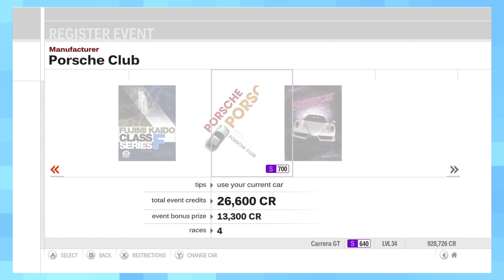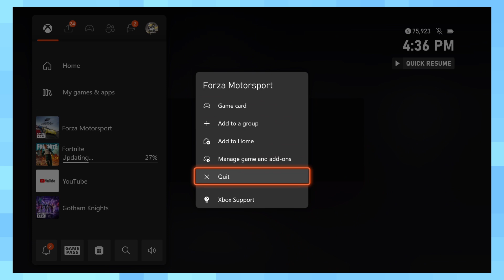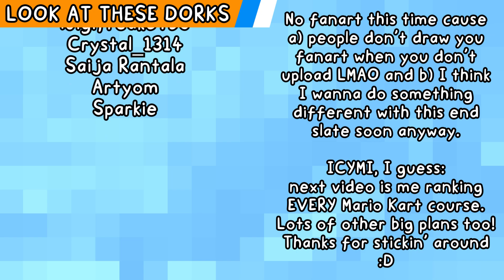Forza Motorsport is NOT Racing Game of the Year | Racclog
After a six year hiatus, Forza Motorsport returns, but is it- Ah, stuff it, I'm not even gonna beat around the bush. This kinda stinks.